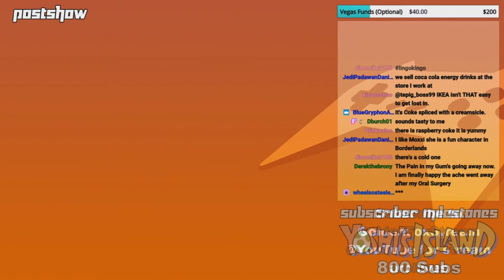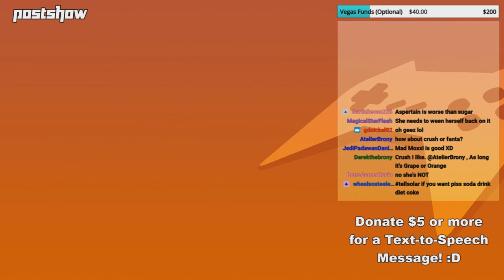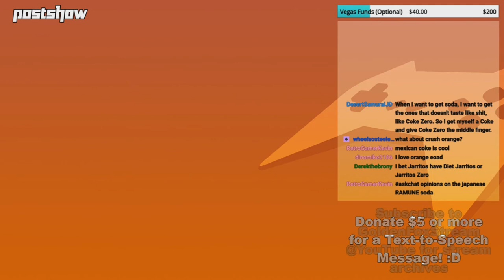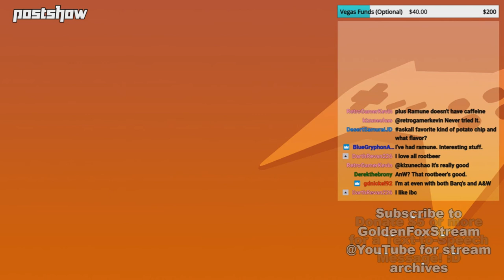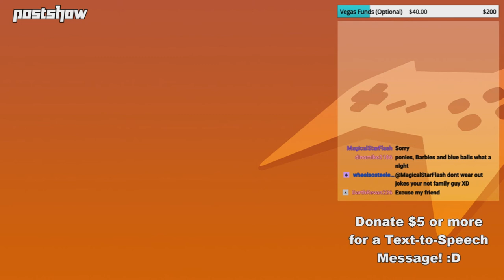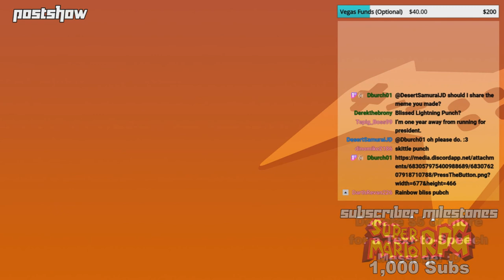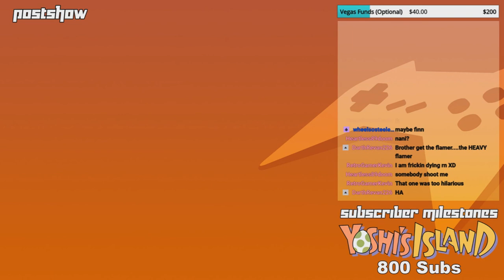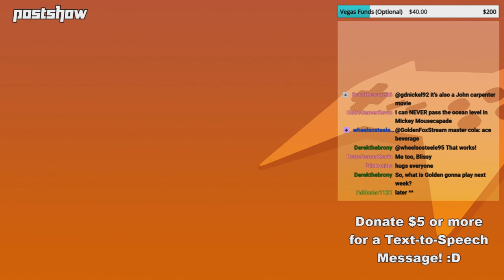GoldenFox Plays - Postshow 2/28/2020